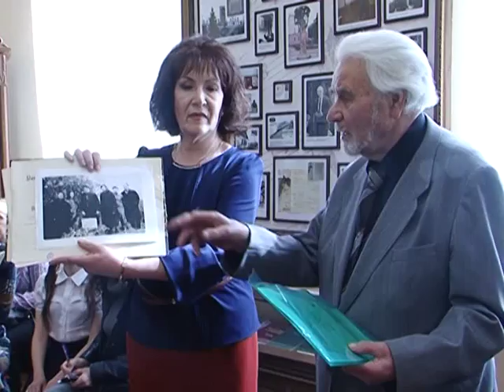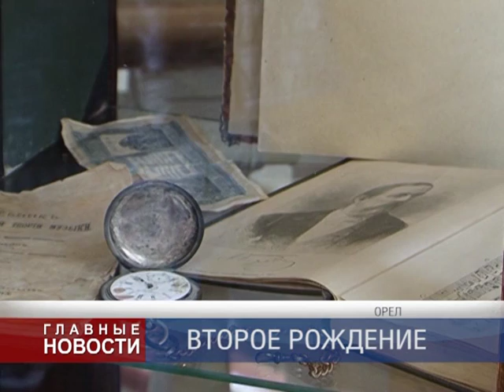Свой полувековой юбилей отметил музей Василия Калинникова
Труд орловских краеведов не пропал даром. Второе рождение музея Василия Калинникова в год его 150-летия, стало звеном в череде юбилейных мероприятий и в очередной раз доказало: наследие нашего прославленного земляка по прежнему востребовано.